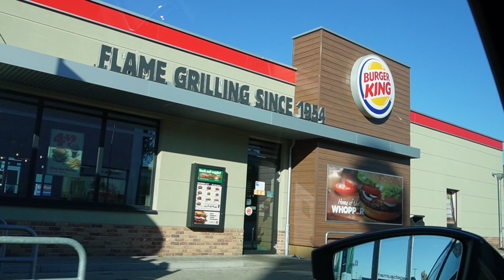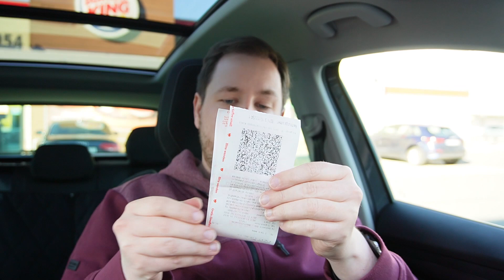Burger King: Kings Selection "Kings Beef 2.0" im Test (Die neue Rezeptur, ende 2021)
Am 9 November 2021, ist der erste Burger der Kings Selection, mit einer neuen Rezeptur erschienen. Der King’s Beef mit einem oder zwei 150 Gramm* flame-grilled Beef, knackig frischem Rucola und knusprigem Bacon,  serviert im fluffigen Brioche Bun. Aber damit ist es nicht genug – ein außergewöhnlicher Burger verdient auch eine außergewöhnliche Sauce: Wie die Chimichurri-Sauce, mit  Feine Kräuter wie Oregano und Thymian, veredelt durch Limettensaft, Lorbeer und einen Hauch Knoblauch. Und neu ist auch ein wenig BBQ Sauce.

Alle Zutaten bei dem Burger sind dabei von höchster Qualität. Außerdem kommt er ohne Zusatzstoffe, Konservierungsstoffe und Geschmacksverstärker sowie ohne künstliche Aromen aus.

Meine Kamera:

Mein Mikro: